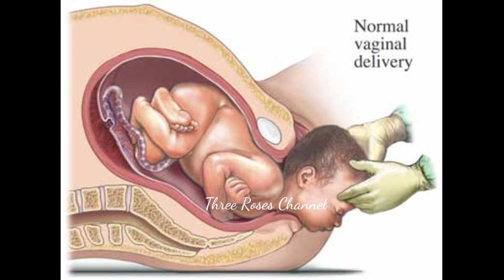Normal delivery symptoms in tamil/Pirasava vali arikurikal in tamil/பிரசவ அறிகுறி /Pirasava symptoms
Normal delivery symptoms in tamil
பிரசவ அறிகுறி
Pirasava Arikuri in tamil
Pirasava symptoms in tamil
Pirasava Arikuri